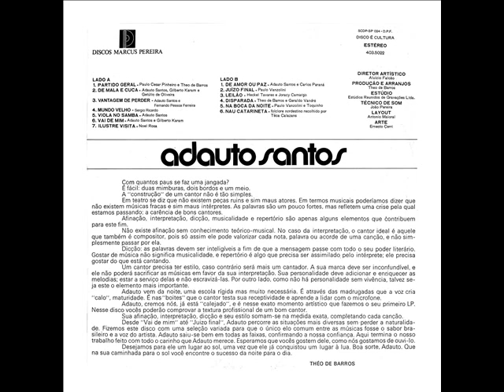06 Vai De Mim - Adauto Santos - Nau Catarineta (1974)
Adauto Santos - Nau Catarineta (1974)